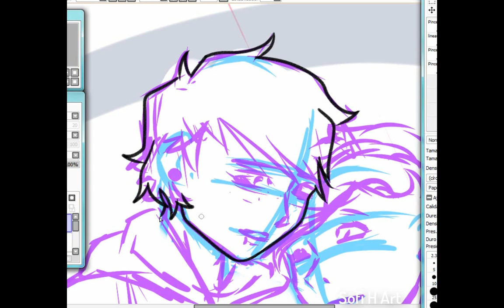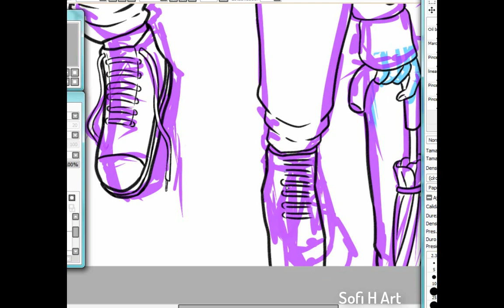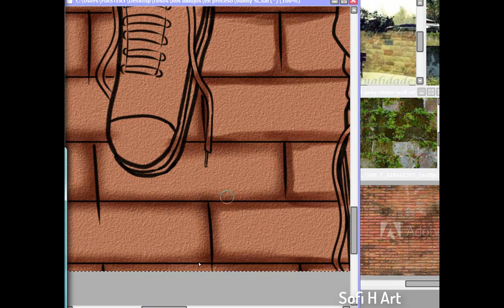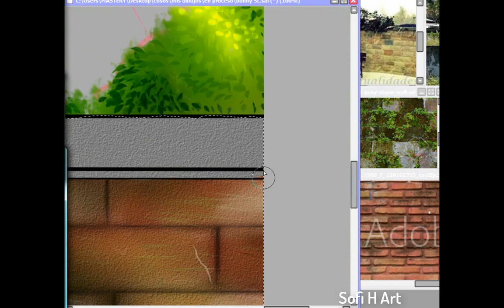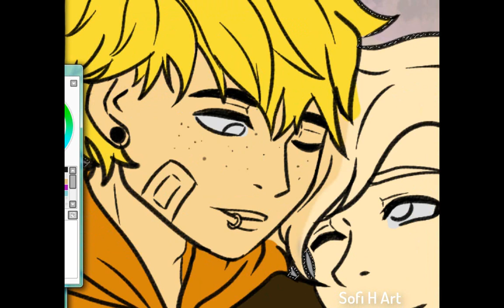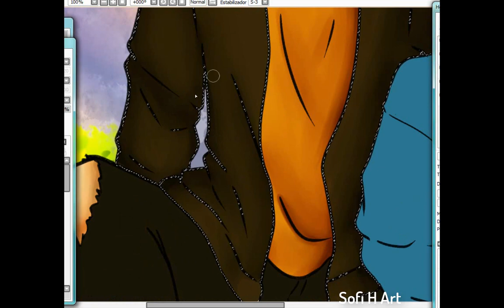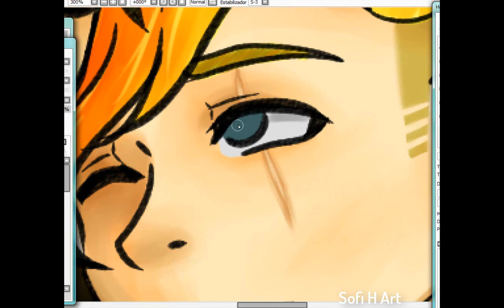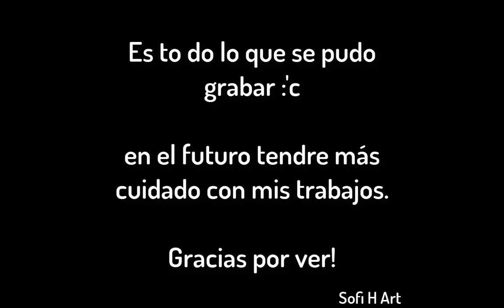SPEEDPAINT / Paint Tool SAI / Bunny (butters x kenny)/ South Park/ INCOMPLETO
Hola!! aquí de nuevo Sofi!!

Me siento muy muy triste, al parecer Paint Tool SAI dañó el archivo en el que trabajaba y lamentablemente no pude recuperar el dibujo... estaba por finalizarlo y no encontré una manera de corregir el problema, me queda el consuelo de que grabe el procedimiento, tendré mayor cuidado de ahora en adelante, necesito otra computadora ;;;;